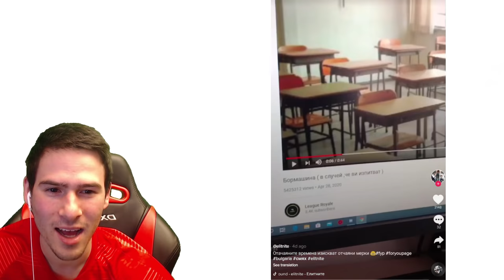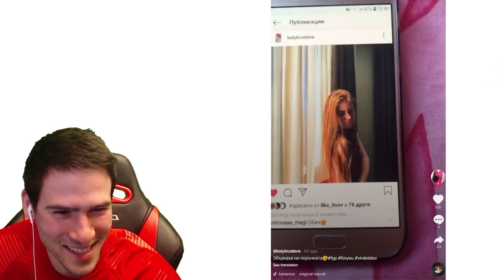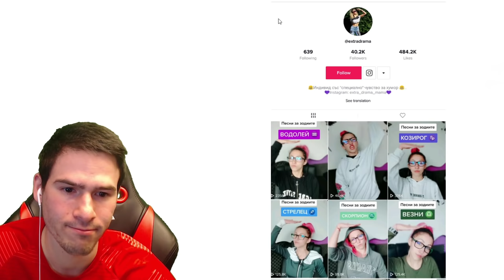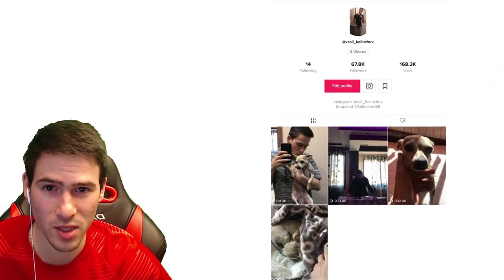НАЙ–ЛОШИТЕ ИДЕИ В TIK TOK